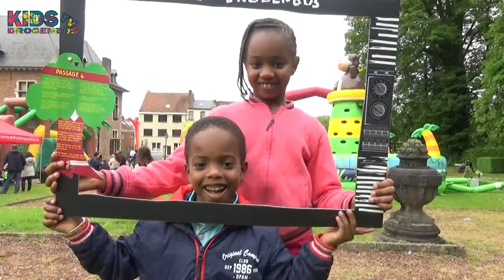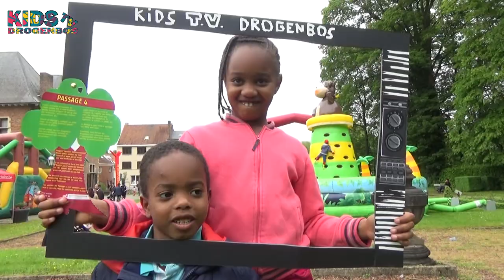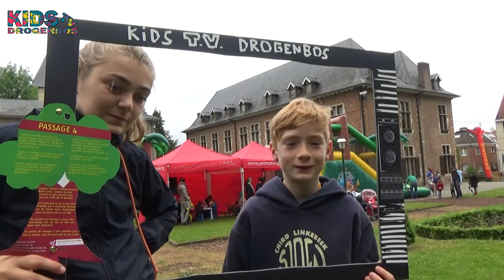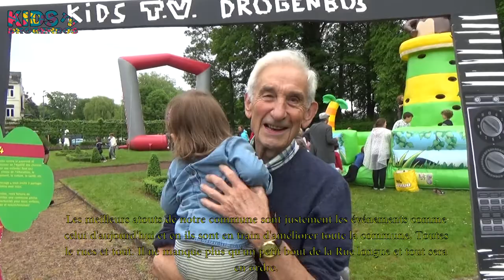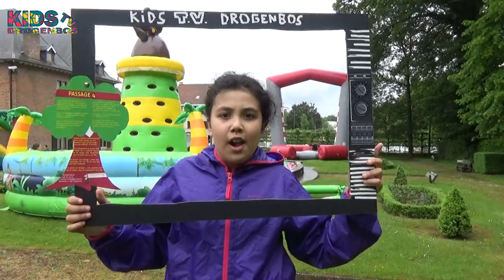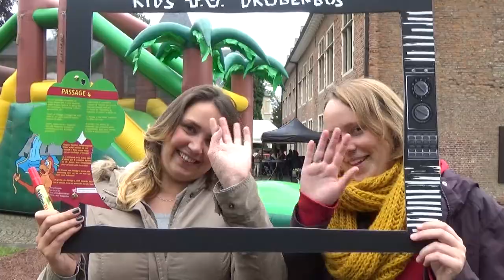KIDS TV DROGENBOS E01: DAG VAN DE JEUGD / JOURNEE DE LA JEUNESSE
DAG VAN DE JEUGD 2016 / JOURNEE DE LA JEUNESSE 2016
DROGENBOS
RISO VLAAMS-BRABANT